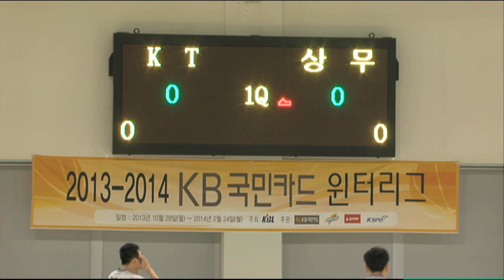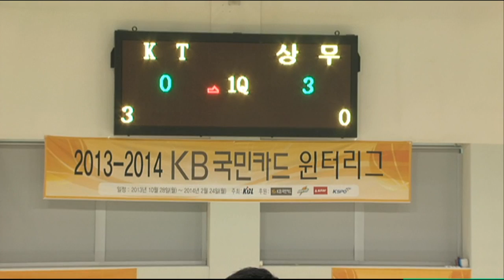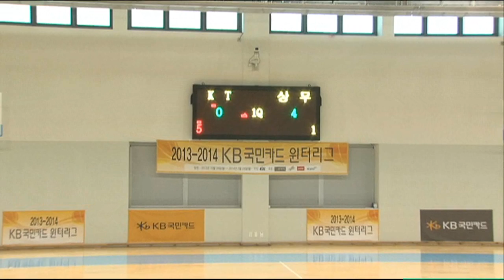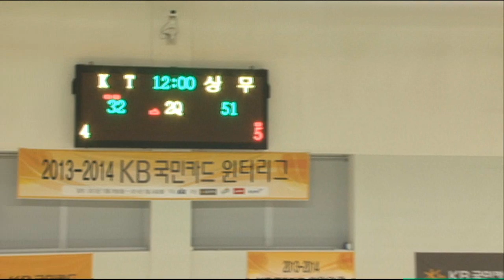11월 18일(월) 상무 vs KT (1,2Q) - 2013/14 KB국민카드 윈터리그